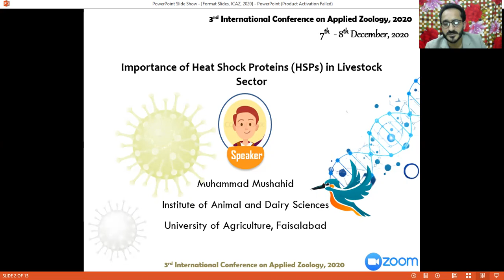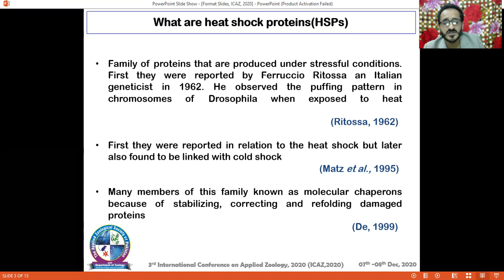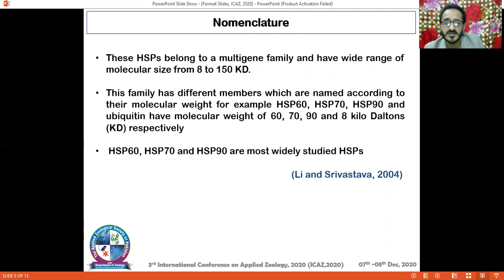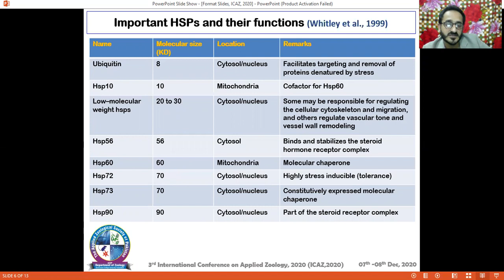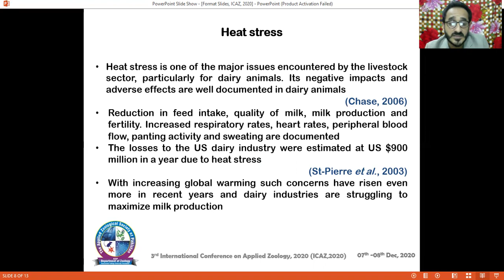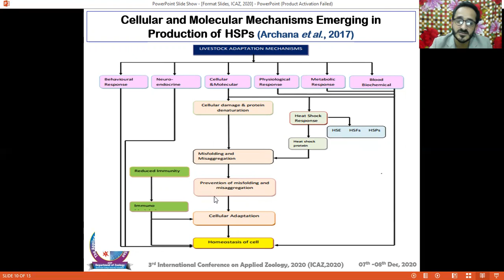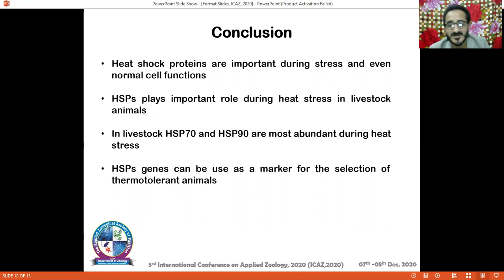O-124/ICAZ-2020 /Muhammad Mushahid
Importance of heat shock proteins in livestock sector

Muhammad Mushahid* and Muhammad Saif-ur-Rehman
Institute of Animal and Dairy Sciences, University of Agriculture, Faisalabad
ABSTRACT

 Heat stress is one of the major issues encountered by the livestock sector, particularly for dairy animals. Its negative effects includes reduction in feed intake, quality of milk, milk production and fertility. Other physical effects includes increased respiratory rates, heart rates, peripheral blood flow, panting activity and sweating, etc. With the increasing global warming such concerns have risen even more in recent years and dairy industries are struggling to maximize milk production. Heat shock proteins (HSPs) are produced by the cells under stressful conditions. First, they were reported concerning the heat shock but later also found to be linked with cold shock and other stresses like UV light, tissue healing, wound remodeling, etc. These proteins are also produced during normal cell functions like growth and differentiation. Many members of this family are known as molecular chaperons because of stabilizing, correcting and refolding damaged proteins. Characterization of thermotolerant genes has been performed in dairy and beef cattle which shown that it is more of a quantitative trait than qualitative. The target genes which are important for thermoregulation are present at genomic regions under influence of this trait. In mammals heat shock response at the cellular level is mediated by heat shock factors shortly referred to as HSFs at the transcriptional level. HSP70 family is highly conserved among all other HSPs and HSP70 gene has been characterized in different livestock species i.e. buffalo, cattle and goat that contains 1,926 base pairs in open reading frame. Under heat stress, cells lost their functions like replication of DNA, transcription, translation, and formation of new polypeptides. Heat shock proteins are triggered in this condition and save the cell from all these damaging effects. Heat shock genes can be used as a potential biomarkers for the selection of thermotolerant animals.
          O-124/ICAZ-2020